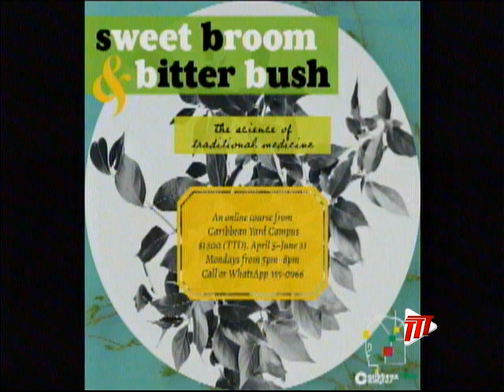TTT News Special - Caribbean Yard Campus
Caribbean Yard Campus is using the pandemic, and its regional network to show how the waters of the Caribbean Sea can help to unite us.

Lucia Olumide Ellis Traditional Healer and Advocate founder of Numasa Wellness Resource Centre in Belize, and Director, Playwright and Lecturer, Rawle Gibbons, joined us to present the second round of courses for their Dry Season Programme.